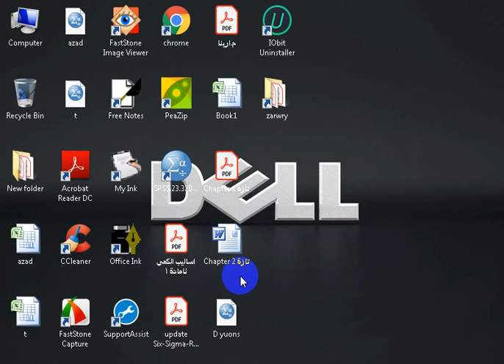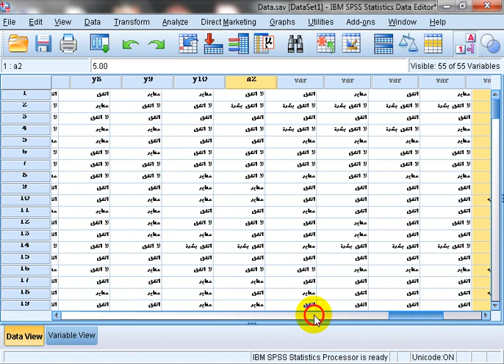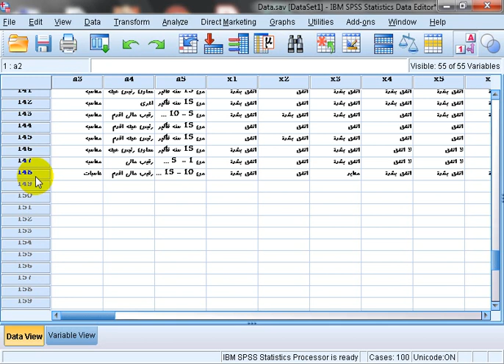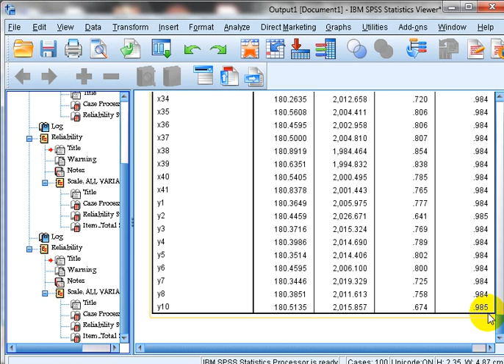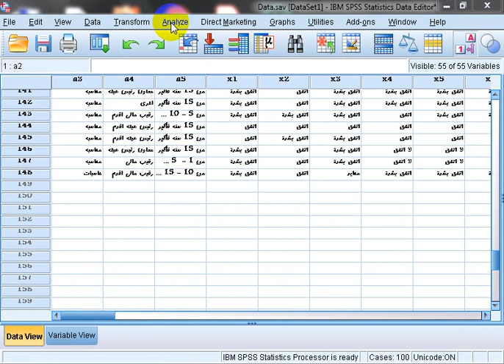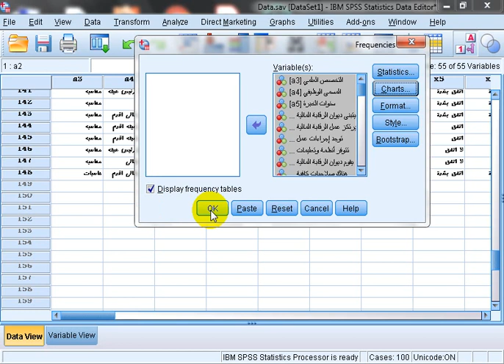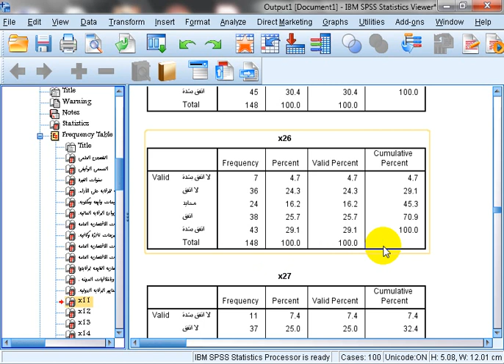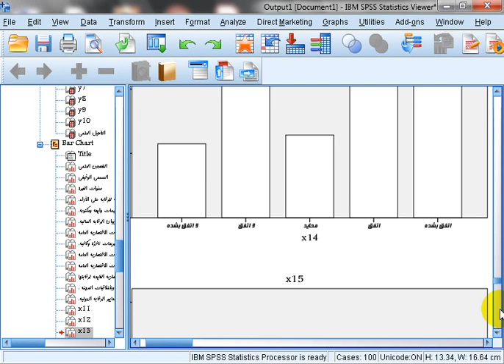بةكار هيَناني Reliability لة بةرنامةي spss دا